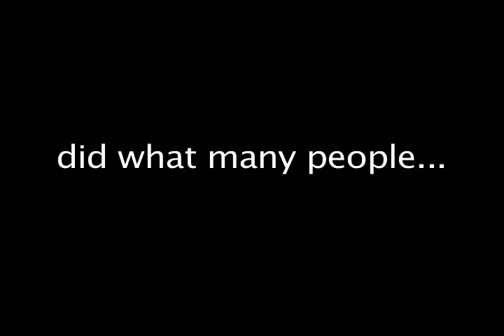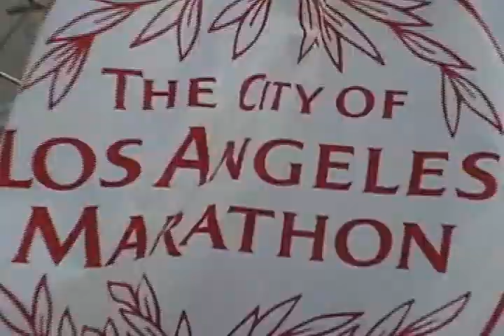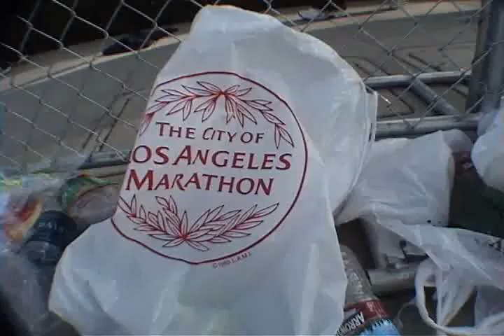Los Angeles Marathon 2007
Omar Mendoza before and after the 26.2 mile Marathon.